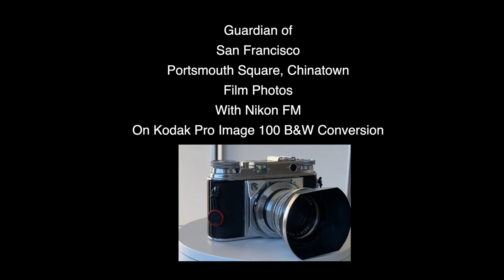Guardian of San Francisco Portsmouth Sq Film Photos with Voigtlander Prominent on Kodak Pro Image BW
I have been shooting street photos in San Francisco and Oakland for over a year now. I exercise extreme caution. In the past year all four of my tires were slashed, and another time I was attacked and robbed of a gold chain. Nowadays I shoot with a camera hidden in a fanny pack when I am not shooting. I wear a whistle. I wear dark clothing. I also carry a big monopod in order to use it as a weapon. I always look back to see who are behind me when I am shooting or filming.

It was nice to meet a couple of the guardians of San Francisco on dirt bikes. Today they were at Portsmouth Square, Chinatown.

Now every time when I go to SF I am almost tempted to message my guardian angel to see where he will be patrolling so I can shoot street photos safely :-)